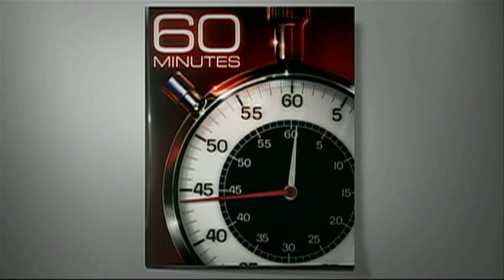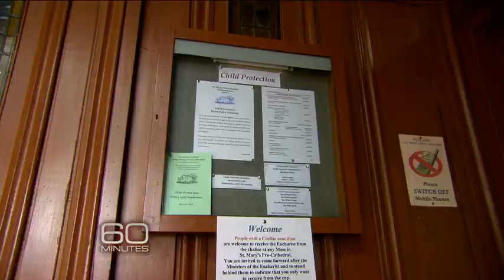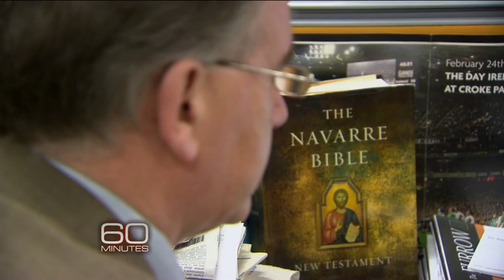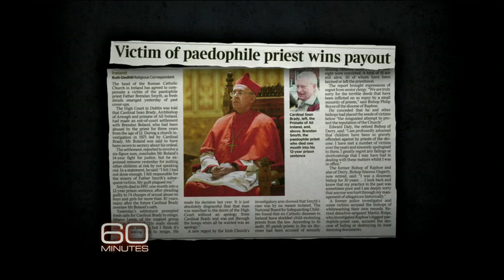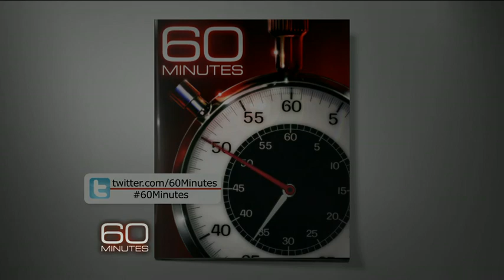New Archbishop of Dublin Releases Records on Child-abusing Priests, Challenges the Church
For once in a long while, a figure of authority within the Catholic Church actually has some notable and upstanding morals on an important issue. Archbishop Diarmuid Martin is working to fix an incomprehensibly large and notoriously prevalent issue within the Catholic Church - one that has been both largely unnoticed by the public and undealt with by the Church for centuries - sexual abuse of children by priests, and the cover-up by the Church leading all the way to the Pope in Rome.

(CBS News) An Irishman named Diarmuid Martin says the Catholic Church in Ireland has reached a breaking point, a crisis that he says results from the sexual abuse of children by priests and the cover-up by the Church. Martin has provided tens of thousands of pages of evidence against specific priests, and his words and actions carry extraordinary weight. That's because Diarmuid Martin is the Roman Catholic Archbishop of Dublin. Bob Simon reports.

The following script is from "The Archbishop of Dublin" which aired on March 4, 2012. Bob Simon is the correspondent. Tom Anderson, producer.

The head of the Catholic Church may be in Rome, but its heart has always been in Ireland. From the early fifth century, when Saint Patrick was named a bishop and started converting the Irish, Catholicism has been more than a religion. It's been a culture and a way of life.

But in recent years - the faith of the Irish has been sorely tested, not their faith in God necessarily, but their faith in the Church, after several damning investigations provided appalling detail on the sexual abuse of children by priests.

For decades, the outrage was covered up and the priests were largely protected. An Irishman named Diarmuid Martin would not disagree with any of this. He has dared to publicly criticize the Church, and his words carry a lot of clout because Diarmuid Martin is the archbishop of Dublin.